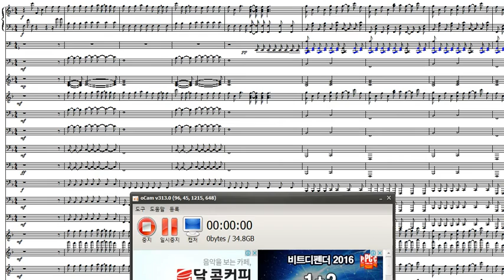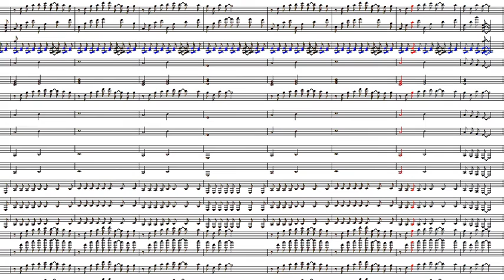해피신디사이져 제 수정본입니다 (악보 다운로드)